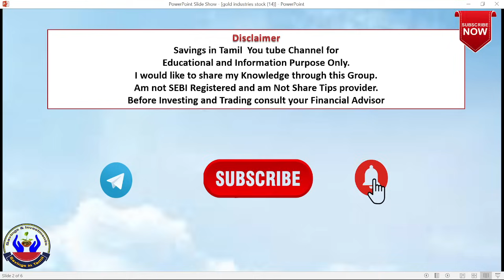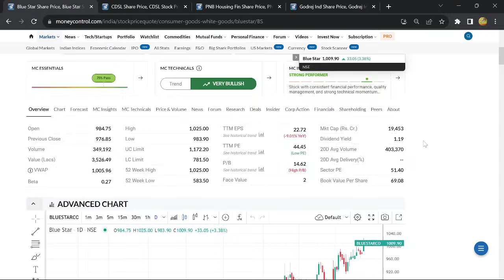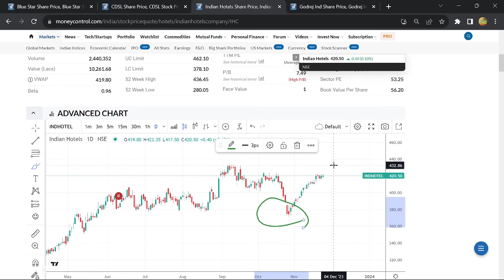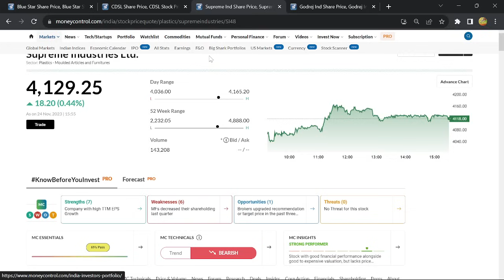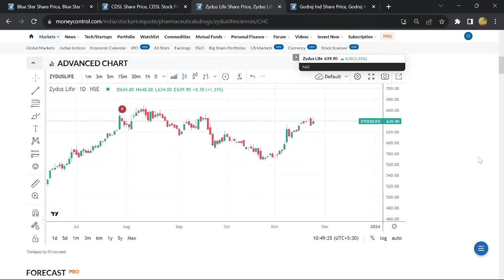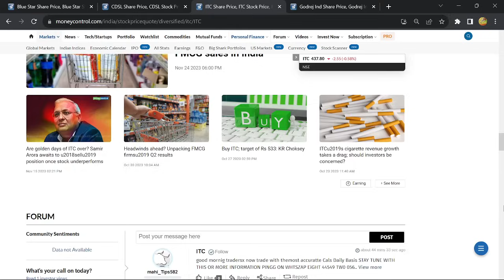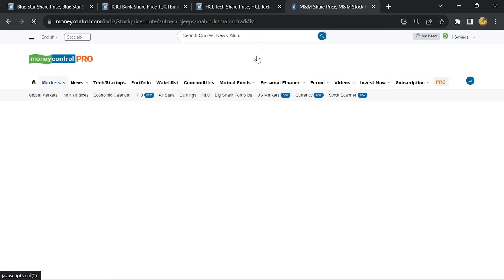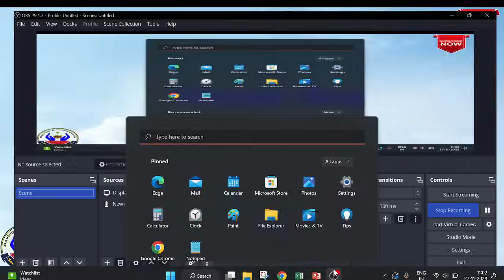3 Lakhs Portfolio Stocks |3 Lakhs to 30 Lakhs |Top 15 Multi cap Investment Stocks |Savings in Tamil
3 Lakhs  Portfolio Stocks |3 Lakhs to 30 Lakhs |Top 15 Multi cap Investment Stocks |Savings in Tamil